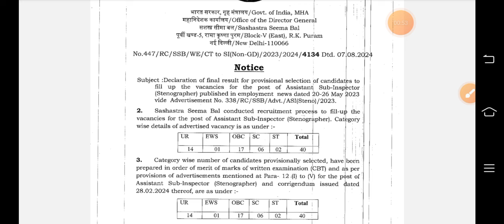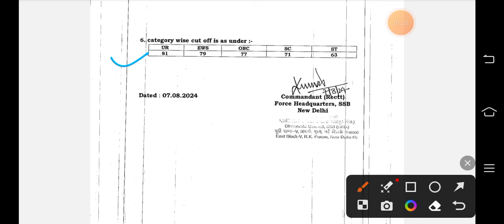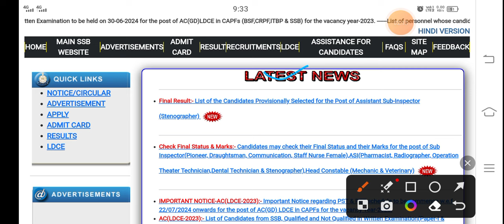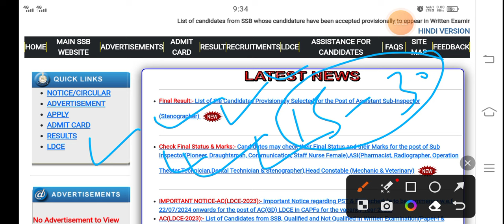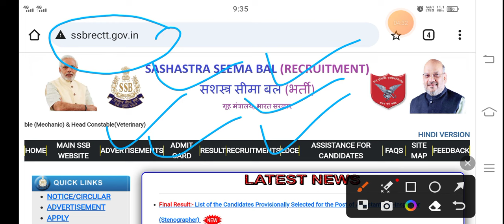SSB ASI STENO FINAL RESULT आ गया है 🎊🎉💐 खुश खबरी